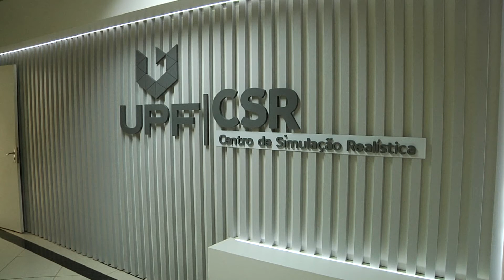Centro de Simulação Realística UPF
A Universidade De Passo Fundo inaugurou hoje o Centro de Simulação Realística. Um espaço inovador, com o que há de mais moderno para o ensino dos cursos da área da saúde.